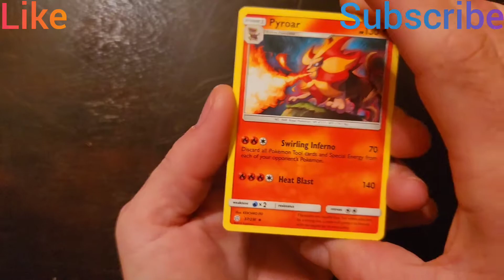Cosmic Eclipse and Unified Minds 3 Card Packs!!!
Hey what is up guys it's your host Shawn. Today we're opening another pack of Pokémon cards, Sun & Moon Cosmic Eclipse and Unified minds! Have a great day everyone and I'll see you all later! ✌ 350 Subscriber event is active and in place. Let's hit that mark so I can give yall some cash!!!